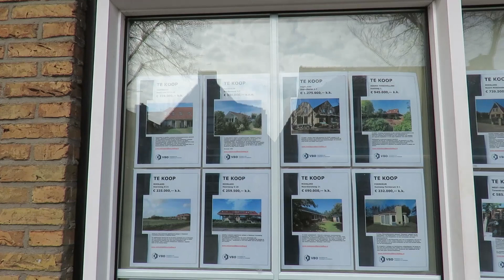19 Midsland - Terschelling beelden tijdens de Corona crisis (en er word een fietsband geplakt)